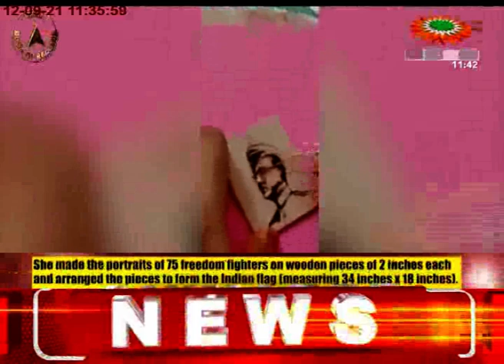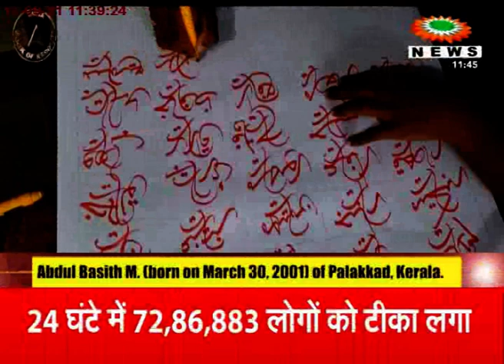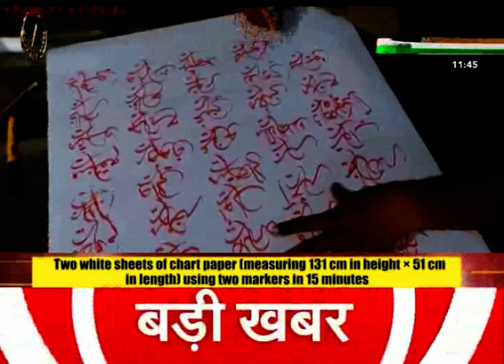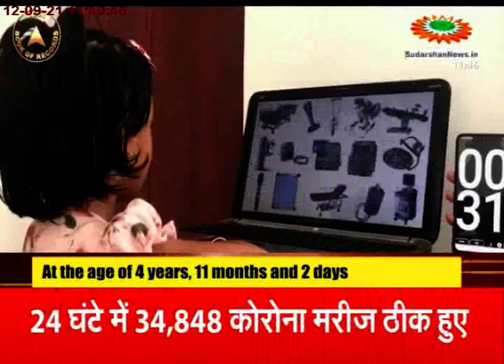India Book of Records sixth episode on Sudarshan News